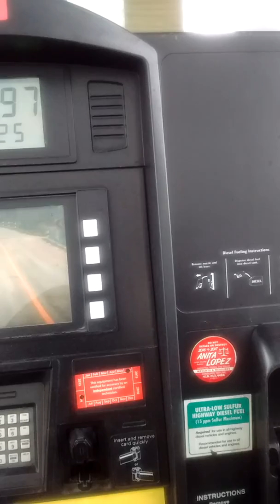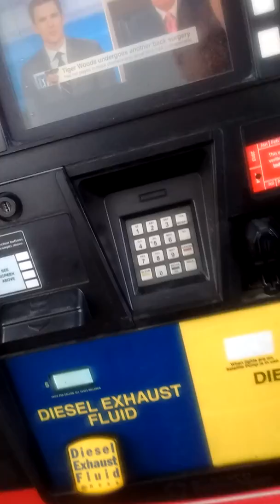Getting Diesel at Speedway in Waterville, OH on April 21, 2017(part 2)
Getting Diesel in box truck at Speedway in Waterville, OH on April 21, 2017(part 2)